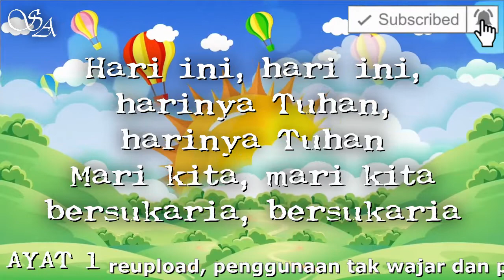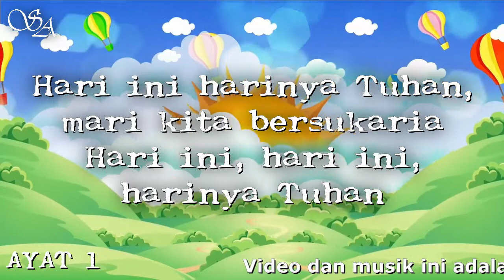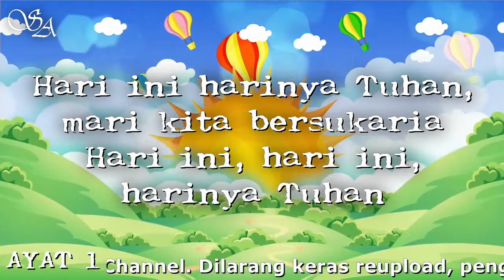BUKU NYANYIAN NO.822 "HARI INI HARINYA TUHAN" ¶ (All Verses)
BN 822 HARI INI
Sadarion (BL No. 822)
1=F 4/4
VERSI 1
1
Hari ini, hari ini, harinya Tuhan, harinya Tuhan
Mari kita, mari kita bersukaria, bersukaria
Hari ini harinya Tuhan, mari kita bersukaria
Hari ini, hari ini, harinya Tuhan
2
Hari Senin dan Selasa harinya Tuhan, harinya Tuhan
Hari Rabu, hari Kamis, harinya Tuhan, harinya Tuhan
Hari Jumat harinya Tuhan, hari Sabtu harinya Tuhan
Hari Minggu, semua hari, harinya Tuhan

Background Source:
Channel: @RoyaltyFreeArtists